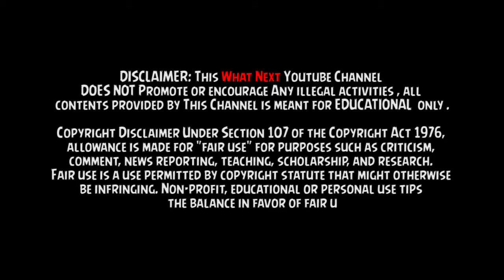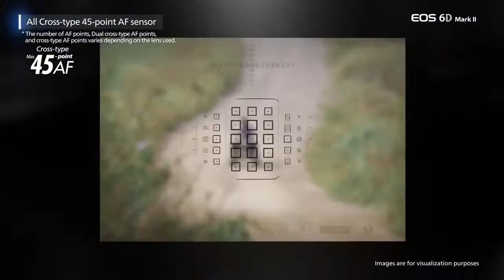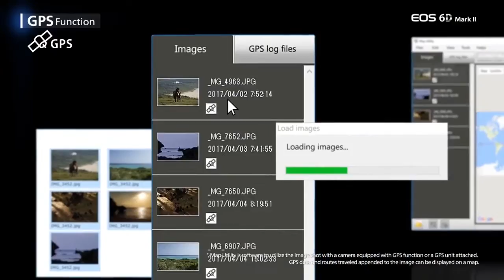Canon EOS 6D Mark II Official Trailer | Introduction | Commercial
The Canon EOS 6D is a 20.2-megapixel full-frame CMOS digital single-lens reflex camera made by Canon.
The EOS 6D was publicly announced on 17 September 2012, one day before the start of the Photokina 2012 trade show. It was released in late November 2012 and offered at that time as a body only for a suggested retail price of US$2,099[4][5][6] or in a package with an EF 24-105mm f/4L IS USM zoom lens for a suggested retail price of US$2,899.
It was superseded by the EOS 6D Mark II in 2017.

Canon EOS 6D Mark II Digital Camera Specs:
• 26.2 Megapixel Full-frame CMOS Sensor
• Optical Viewfinder with a 45-point All Cross-type AF System
• Dual Pixel CMOS AF with Phase-detection & Full HD 60p
• DIGIC 7 Image Processor, ISO 100–40000
• Vari-angle Touch Screen, 3.0-inch LCD
• Built-in Wi-Fi®, NFC, Bluetooth® and GPS Capability
• High-speed Continuous Shooting at up to 6.5 fps
• Dust- & Water-resistant